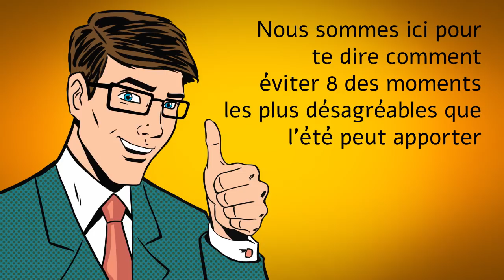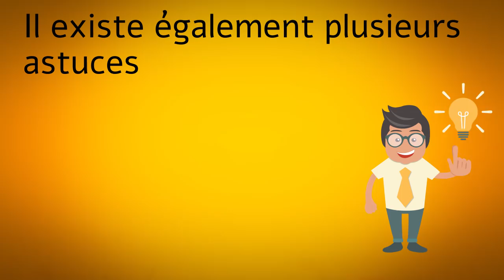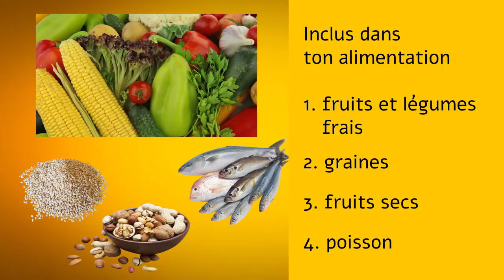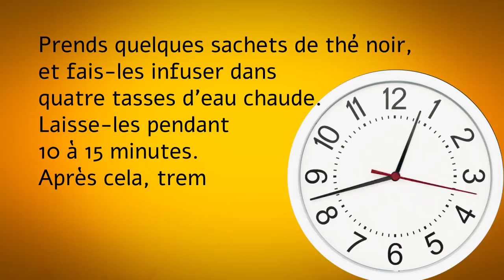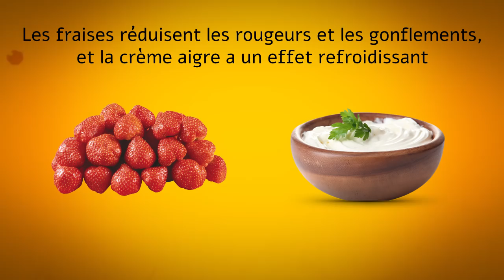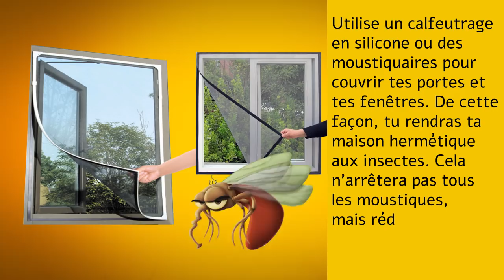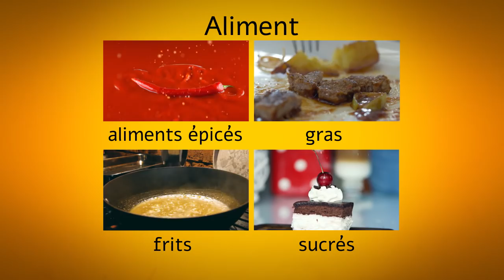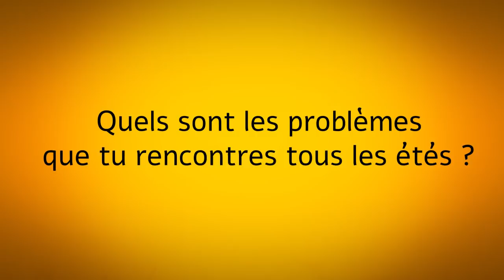Comment Résoudre 8 Problèmes Dont tu Souffres Durant L’été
Comment éviter les problèmes communs de l’été. Comment arrêter de transpirer ? Comment soigner les coups de soleil ? Que faire si tu as la peau très sèche ? L’été est une magnifique saison, mais elle est accompagnée de différents problèmes. Les coups de soleil, la transpiration et les piqûres d’insectes peuvent sérieusement gâcher tes journées. Heureusement, il existe des astuces simples et efficaces pour éviter huit des moments les plus désagréables que l’été peut apporter. Tu découvriras également quelques idées pour faire face à ces situations si tu en es déjà victime.

Horodatage :
Transpiration et odeur corporelle 1:02
Feu du rasoir 3:39
Irritation de la peau des cuisses 4:40
Moustiques 5:37
Poussière 6:25
Intoxication alimentaire 7:23
Peau sèche 8:23
Coups de soleil 9:33

Sommaire :
- Pour arrêter de transpirer, essaie d’éviter les aliments transformés chimiquement. Tu peux utiliser l’huile de coco de manière externe et interne pour combattre la transpiration. Paradoxalement, les boissons chaudes telles que le thé vert ou le thé noir, peuvent réduire la transpiration.  Le jus d’herbe de blé peut également aider.
- Pour réduire les rougeurs, le gonflement et les démangeaisons, prends quelques gouttes d’huile de lavande, mélange-les avec ta lotion après-rasage et applique le mélange sur la zone affectée.
- Pour prévenir l’irritation de la peau des cuisses, essaie d’hydrater régulièrement ta peau. Utilise des crèmes qui contiennent des vitamines C et E, de la calendula, ou de l’extrait de concombre.
- Achète un répulsif naturel qui contient de l’huile d’arbre à thé ou de l’huile d’eucalyptus citronnée. L’huile de citronnelle et de cannelle sont également connues pour éloigner les moustiques.
- Pour maintenir ta maison propre et ton corps en bonne santé, passe l’aspirateur au moins une fois par semaine, change et lave tous tes draps de manière hebdomadaire, et utilise des couvertures anti-poussière pour tes draps.
- Si tu as une intoxication alimentaire modérée, des produits tels que le jus de tomate, la pastèque et les olives peuvent t’aider à te soigner.
- Pour éviter que ta peau devienne sèche, prends des douches avec un gel douche hydratant à la place du savon commun.
- Les coups de soleil apparaissent généralement sur une peau non-protégée après une journée ensoleillée. Pour éviter cela, recouvre ton corps avec des vêtements fabriqués avec des tissus naturels et porte toujours un chapeau. Applique de la crème solaire toutes les deux heures – et encore plus souvent si tu vas dans l’eau.